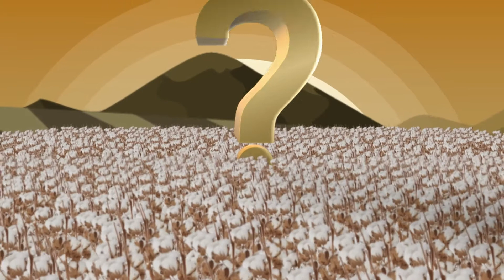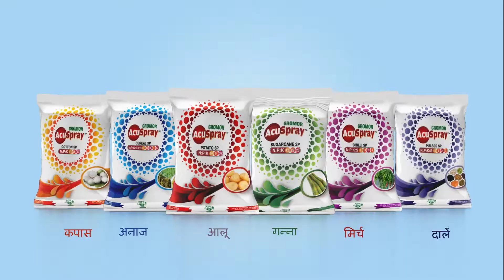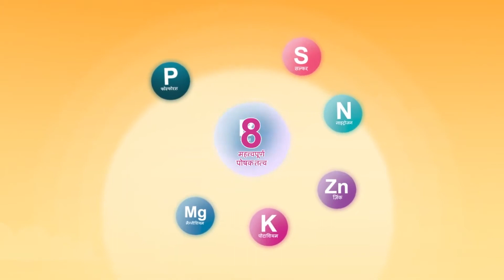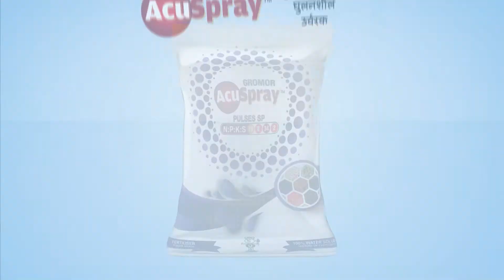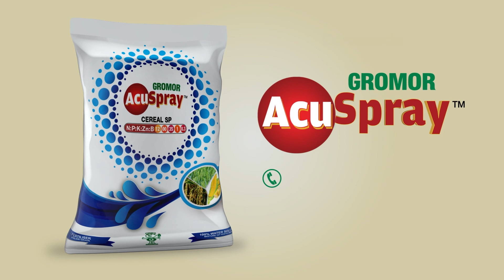Acuspray Range | 100 % Water soloble and crop specific fertiliser | Hindi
Acuspray range is customized for your crops growth in Indian conditions. This 100% water-soluble crop specific foliar fertilizer is designed to supply critical nutrients at different phases of life cycle.

Our Acuspray Range consists of :

AcuSpray Cereal SP N:P:K:Zn:B-12:00:35:1:0.3
AcuSpray Cotton SP N:P:K-11:00:37
AcuSpray Pulses SP N:P:K:S-10:8:34:2
AcuSpray Potato SP N:P:K-10:5:36
AcuSpray Sugarcane SP N:P:K-12:26:20
AcuSpray Chilli SP N:P:K:S-8:14:31:4